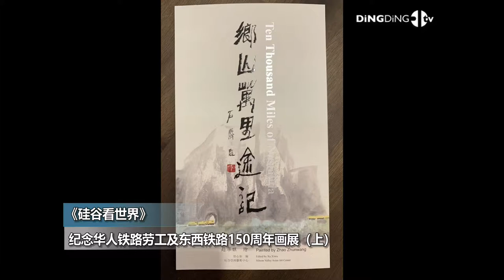纪念华人铁路劳工及东西铁路150周年画展（上）